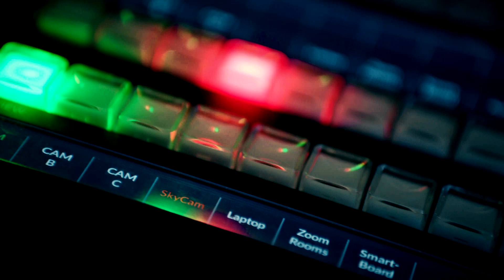Joe Mullings Untitled, Episode 3 | Steve Bell on Exploring Endovascular Robots and The Market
Steve and Joe discuss the emerging market of endovascular robotics and how it sets up to be a bigger market than soft tissue robotics and enabled by quicker development times, less cost, and more acquirers in the market.

About Joe:
Chairman & CEO of TMG Companies – A world leader in building companies and careers in the medtech industry.

Executive Producer and Host of True Future TV – Join us behind the scenes as we expose cutting-edge medical technology and dive into the minds of creators.

Founder & CEO of Dragonfly – A production company specializing in a media-first approach to building a brand and maintaining a positive reputation.

I’m Joe Mullings, I’ve been building companies and careers for over three decades with The Mullings Group. We are the leading firm in the medical device industry and have worked with some of the greatest minds in the world. In light of the current challenges facing the world, I have landed in the forefront of the conversation in pursuit of spreading useful knowledge and resources.

“Be unreasonably relentless on a daily basis & powerfully patient for the long term play” – Joe Mullings